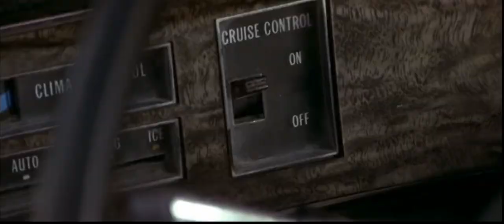Rat Race ( 2001 ) Car / Hot Air Balloon Chase Scene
Distributed : Paramount Pictures

Dodge Intrepid 1993
Toyota Truck 1989
Cadillac Fleetwood Eldorado 1971

Song : Libiamo Ne’ Lieti Calici